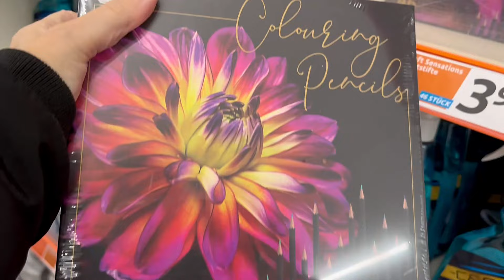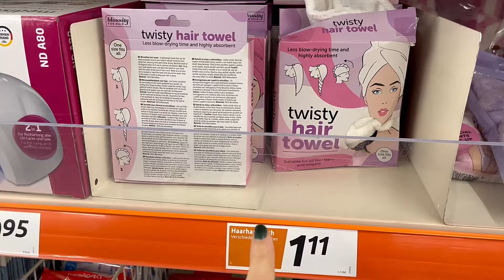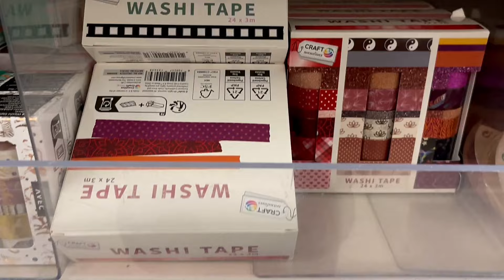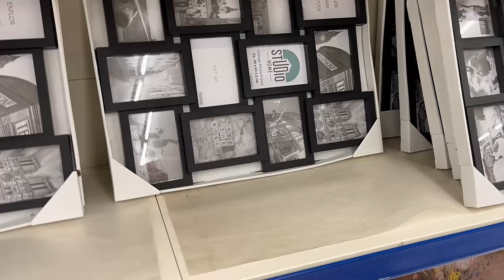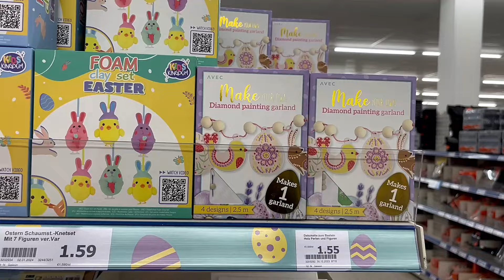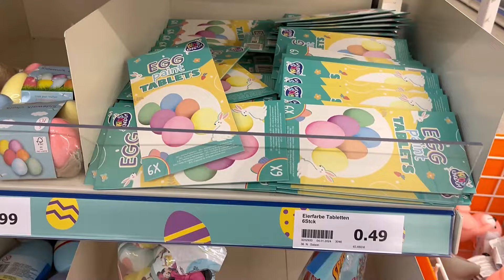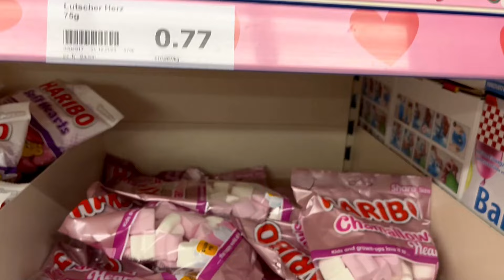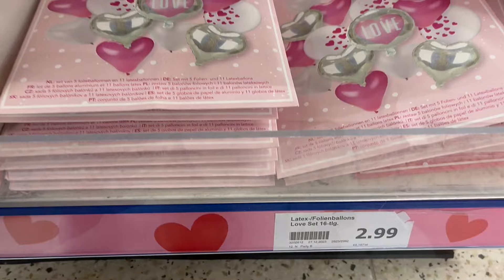NOVITA' ACTION FEBBRAIO 2024 ❤️ Pasqua e San Valentino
𝓒𝓲𝓪𝓸, oggi torno dal mio amato Action per vedere le novità in negozio

afe73023
⬇️⬇️LINK PER GLI SCONTI ⬇️⬇️
Riceverai un pacchetto di 100€ di buoni e uno sconto del 30%